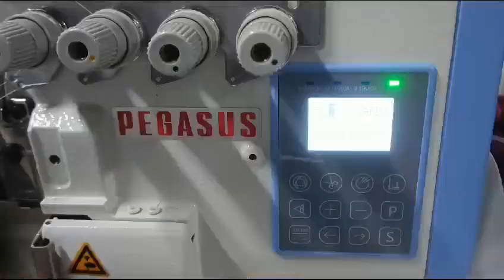PEGASUS M52-4/333-2X4/BE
Direct Drive 4 thread overlock machine with chain cutter, foot lifter, with 4 mode stitching function.
Sewco Garment Solutions Pvt Ltd
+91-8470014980